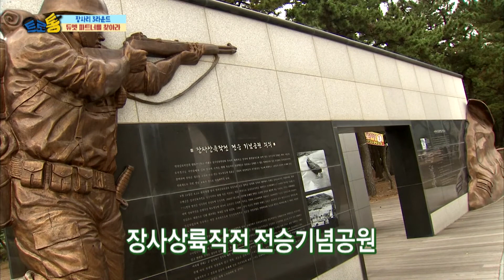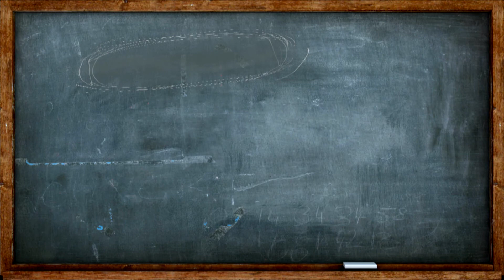관록의 김양 VS 최강 끼쟁이 김수찬 원조 트로트 예능 [트로통 영덕군 남정면 장사리 2편]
1.2라운드 합산결과
65VS45로
무려 20표 차이로 앞서나가는 김수찬!

하지만 지고 있다고
슬퍼하고만 있을 김양이 아닙니다.

다시 한 번 심기일전
3라운드 역전 뒤집기 한 판을 위해
마을을 샅샅이 뒤지는 김양

그리고 벌어진 격차를
더더욱 벌리기 위해 최강 재간둥이를
찾아 헤메는 김수찬

트로트 마스터가 되어
마지막에 웃을 사람은 과연 누구일까요?

최강 신인 김수찬?
관록의 그녀 김양?

영덕군 남정면 장사리 2편에서
그 결과를 확인하세요~